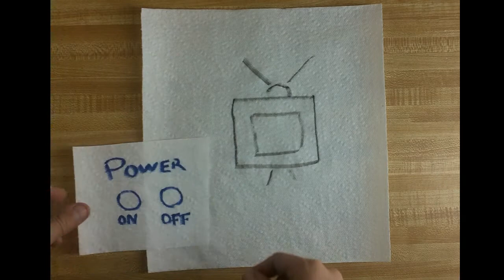Mike Truth & The Replacement Killers!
Mike Truth & The Replacement Killers have some shows in a little more than a week, and here's something neat that let's you in on a music video that will be up soon!

Show dates:

The Red Eyed Fly
w/Kicks & Khords
So Far Gone
Audiolight
DWHB

Saturday April 21st
The Deadhorse
San Angelo, Tx
w/Shadowdog